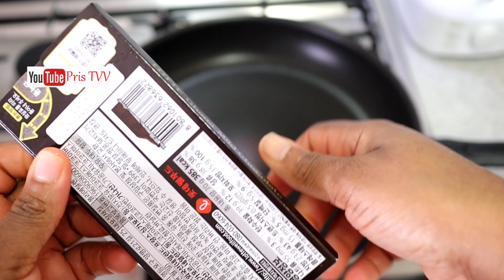How To Make Chocolate Popcorn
tasty fast food recipes at home
new fast food recipes
fast food snacks recipes
fast food at home